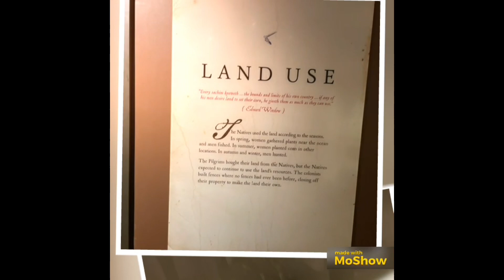Pilgrim Hall Museum in Plymouth MA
Artist is Lux Inspira- Walk on the Beach

We went to check out pilgrim hall museum today in Plymouth and there is a lot of cool history to learn about the Mayflower.